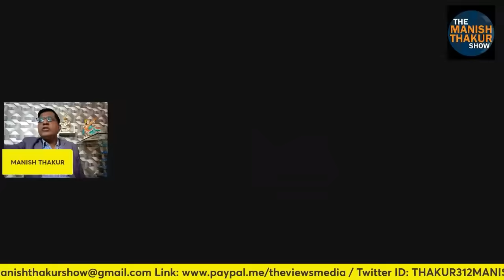मोदी ने MP में मोहन युग की शुरुआत से बड़ा सन्देश बस एक फ्रेम से दे दिया! Manish Thakur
मोदी ने MP में मोहन युग की शुरुआत से बड़ा सन्देश बस एक फ्रेम से दे दिया !

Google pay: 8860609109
PhonePe: theviewsmedia@okaxis
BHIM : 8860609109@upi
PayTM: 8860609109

BANK: AXIS BANK
NAME: MANISH THAKUR
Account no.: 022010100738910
IFSC : UTIB0000022
Branch: Sec 16, NOIDA, Uttar Pradesh